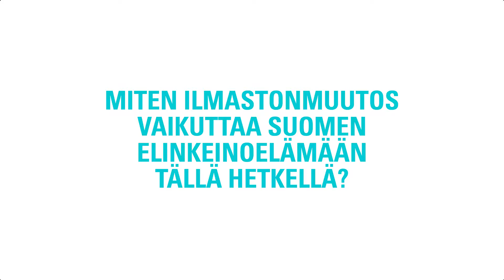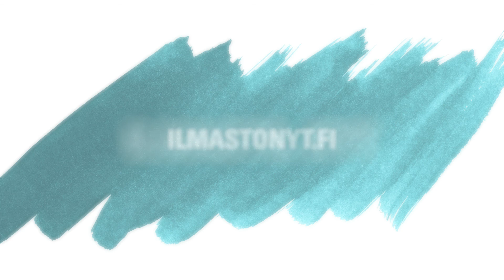Ilmastoliiketoiminta Suomessa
Climate business in Finland / Jouni Keronen

Ohjaus: Sampo Kerola; Käsikirjoitus: Laura Riuttanen ja Aleksi Räsänen; Kuvaus ja leikkaus: Pekka Virtanen, Siiri-Maria Valli ja Olli-Pekka Kirvesoja; Äänen jälkituotanto: Hannes Nachtigall; Värinmääritys: Joose Zanasi; Haastattelija: Sampo Kerola; Musiikki: Pekka "PeXi" Virtanen; Grafiikat: Valovirta Design; Käännös: Lingsoft Language Services Oy.

Directed by Sampo Kerola; Screenplay by Laura Riuttanen and Aleksi Räsänen; Filming and editing by Pekka Virtanen, Siiri-Maria Valli and Olli-Pekka Kirvesoja; Audio post production by Hannes Nachtigall; Color grading by Joose Zanasi; Interviewer Sampo Kerola; Music by Pekka "PeXi" Virtanen; Graphical design by Valovirta Design; Translations by Lingsoft Language Services Oy.